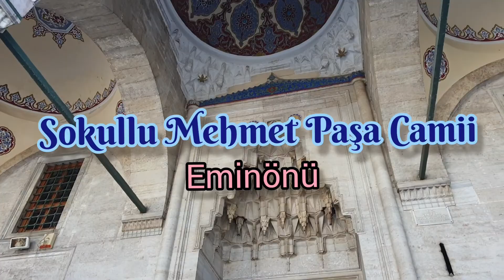Sokullu Mehmet Paşa Camii-Eminönü Kadırga/İstanbul-Hacerülesved parçaları bu camiide gömülü#istanbul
Sokullu Mehmet Paşa Camii ni tanıtıyorum bu video ile sizlere. Sokullu Mehmet Paşa Camiinin içini ve dışını çekerek ziyaret ettiğim kısa bir vlog çektim. Aynı zamanda Sokullu Mehmet Paşa Camiinin tarihsel sürecini anlatıyorum. ( Sokullu Mehmet Paşa Camii tarihçesi, Sokullu Mehmet Paşa Mimari özellikleri, Sokullu Mehmet Paşa camii içi,)   Sokullu Mehmet Paşa Camii Mimar Sinanın ustalık dönemi camiilerinden ve Müslüman alemi için önemli bir yönü var.  Kabe de bulunan Hacerülesved taşından istanbula getirilen 5 parçadan 4 ü bu camiiye yerleştirilmiş Mimar Sinan tarafından. Bu sebeple de kesinlikle görülmeye değer bir camiidir. Bu videoyu  keyifle izlemenizi diliyorum.

This video is about Sokullu Mehmet Paşa Mosque  / İstanbul.  I hope you will watch the video with pleasure. You can learn more about the history, the in and outside architectural building Of Sokullu Mehmet Paşa Mosque ,etc.)
For those who wonder about İstanbul ' s most beautiful places  İ wish nice watches.

İstanbul da gezilecek yerler neresidir ? / Which places in İstanbul to visit
İstanbulda bulunan camiiler?
İstanbulun en güzel yapılarından ? / İstanbul s most beautiful buildings
İstanbul da görülmesi gereken en güzel yer ? / the mos beautiful place to see in istanbul
Sokullu Mehmet Paşa Camii içinde görülecek neler var / what can you see in Sokullu Mehmet Paşa Mosque

Sokullu Mehmet Paşa Tarihi / history of Sokullu Mehmet Paşa Mosque
Sokullu Mehmet Paşa Camii hikayeleri
Sokullu Mehmet Paşa camii içi
Sokullu Mehmet Paşa  Camii nerede
Sokullu Mehmet Paşa Camii vlog
Mimar Sinan eserleri
Mimar Sinan istanbul camiileri
İstanbulda en güzel camiiler